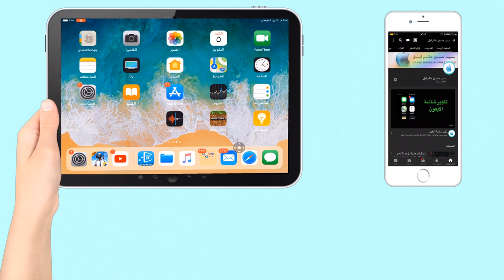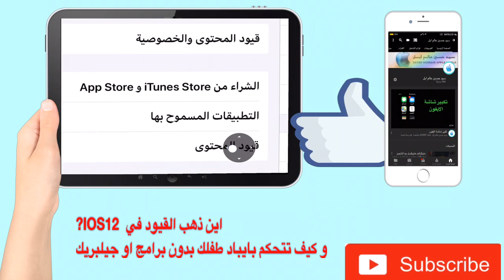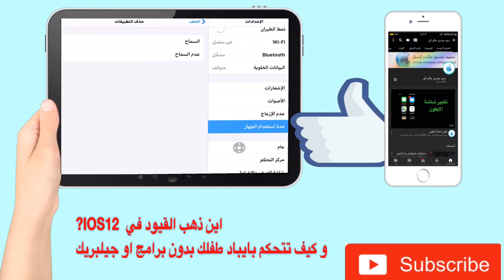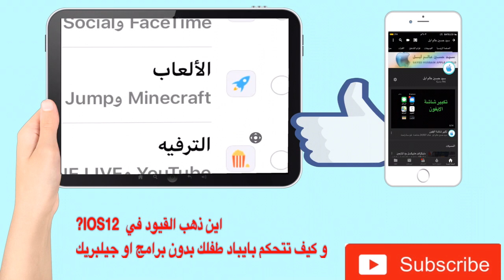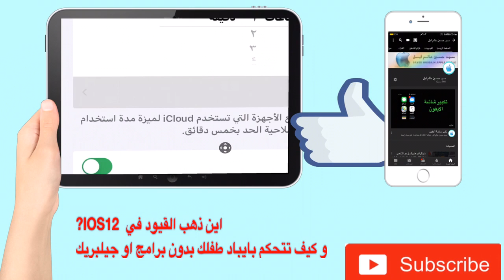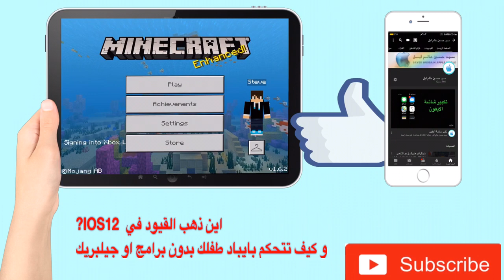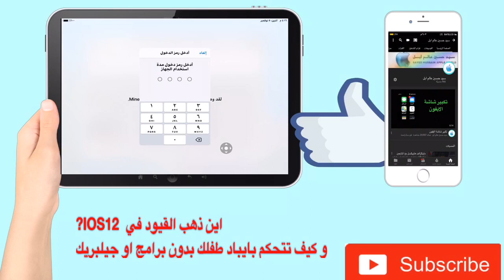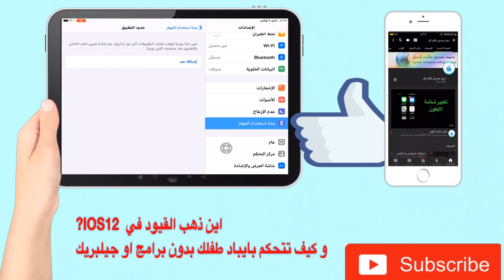اين ذهب القيود في ios12?+طريقة التحكم في جهاز طفلك بدون برامج او جيلبريك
اذا حاب تشتري انتروهات او تسألني عبر الانستقرام
mail=sys
سنابي ضيفني يا بطل
علامات لجلب المشاهدة 👇🏿
ايفون
القيود
الاعدادات
عام
تطبيقات
Airpods
Apple
هايبكسل
سكايوارز
اجلد
احبك
لعب
ماينكرافت
بيدوارز
عالم ابل
سيد حسين
فلوق
برامج ايفون
تحديثات ios
ايفون 7 بلس
ايباد برو
Apple air pods
سماعات أبل
ماينكرافت
قيف اويي
مؤتمرات أبل
Wwdc